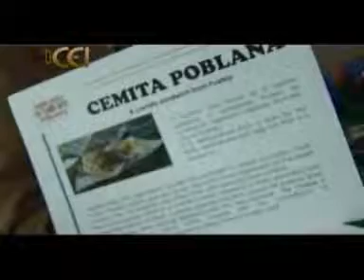MERCADO DE LOS SABORES